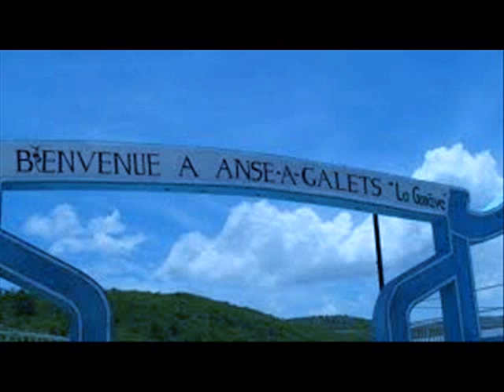la gonave cherie de mesguetto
yon mizik ki vann tout imaj lagonav al tandel